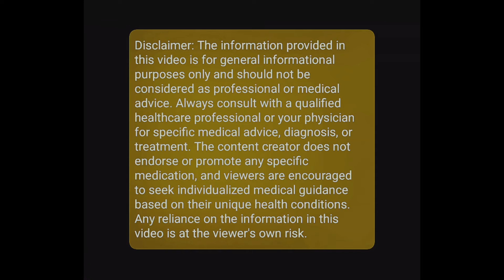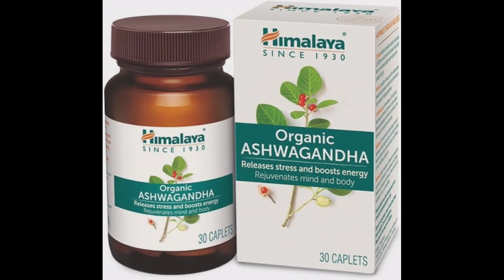Himalaya Ashwagandha Benefits | Hindi | Boost Immune System | Male Power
सौंदर्य से लेकर सेहत तक बहुत काम का है अश्वगंधा| Ashwagandha Benefits

Ashwagandha is an evergreen shrub that grows in Asia and Africa. It is commonly used for stress. There is little evidence for its use as an "adaptogen."
Ashwagandha contains chemicals that might help calm the brain, reduce swelling, lower blood pressure, and alter the immune system.Adaptogens are believed to help the body resist physical and mental stress. Some of the conditions it is used for include insomnia, aging, anxiety and many others, but there is no good scientific evidence to support most of these uses.Rx Pharma Express warns you and requests that you please use any medicine or herbs only after consulting with doctors.